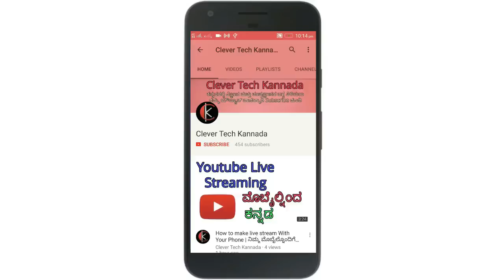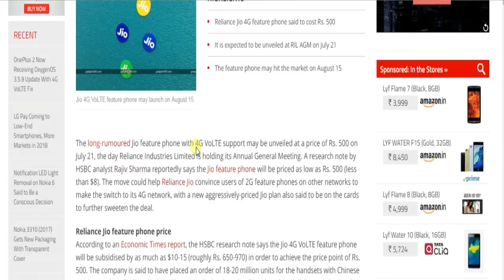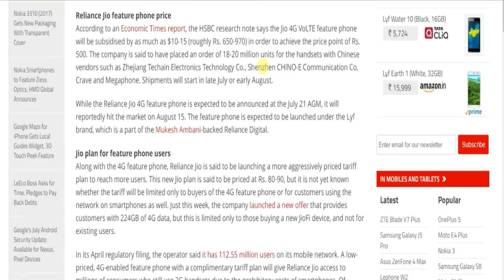ಜಿಯೋ ಜುಲೈ 21 ರಂದು ಹೊಸ Plans ಕೊಡುಗೆ ಏನ ಕೊಡುತ್ತಾರೆ | Jio Announcing their New plans On july 21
Jio finally anouncing their new plas and new devices like the volte support 4G phones for only 500Rs/- ಜಿಯೋ ಜುಲೈ 21 anouncing exiting new offers also so just wait for new plans
I used this music from NCS relese music Which stated this video as no copyright song !
I have fallowed the all steps give by ahrix